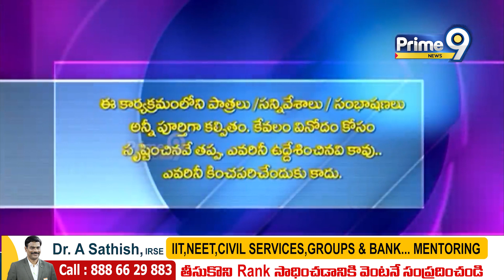నా వల్లే రేవంత్ సీఎం | KA Paul Funny Comments On Revanth Reddy | Prime9 News